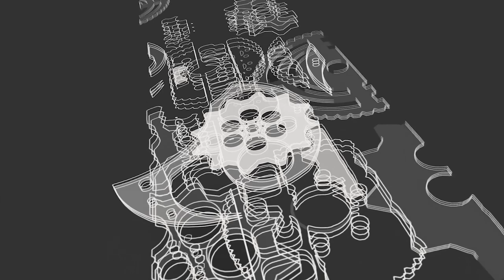Unboxing & Review Jam Tangan Seiko Presage SRPD36J1 & SSA392J1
UNBOXING TIME!!
untuk kalian para pecinta jam tangan yang penasaran dengan seberapa mewahnya SEIKO Presage Cocktail. Kami akan menjawab rasa penasaran kalian dengan membahas secara detail bagaimana tampilan serta fitur yang ada dalam SRPD36J1 & SSA392J1. Simak videonya dan segera siapkan budgetnya. Selamat menonton

SRPD36J1
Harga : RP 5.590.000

SSA392J1
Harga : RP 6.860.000